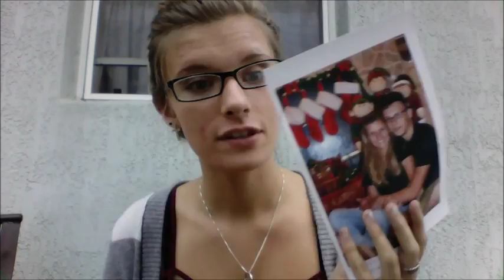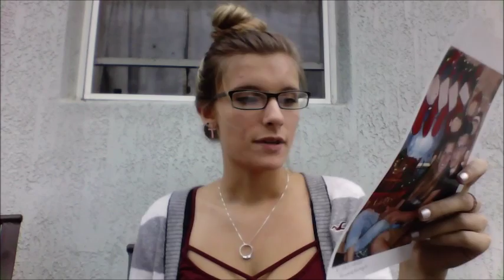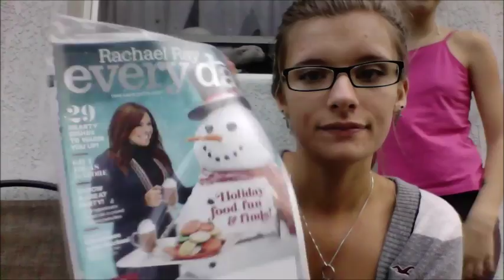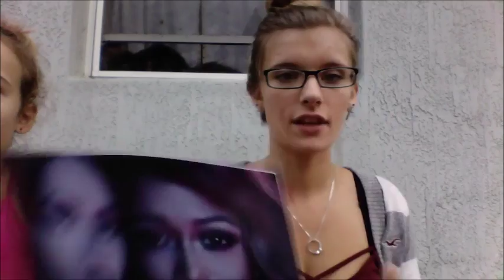LifeAsPay #2 // opening ipsy bag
This video includes opening my November ipsy clam bag as well as some short fun little stories from today :-)